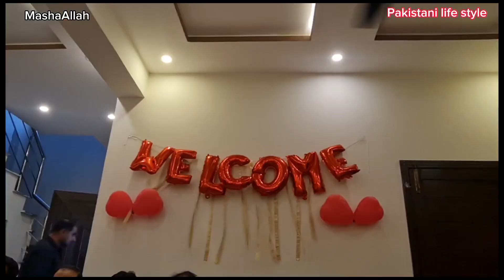Iftar Family Dawat | RAMADAN MUBARAK 2023‎